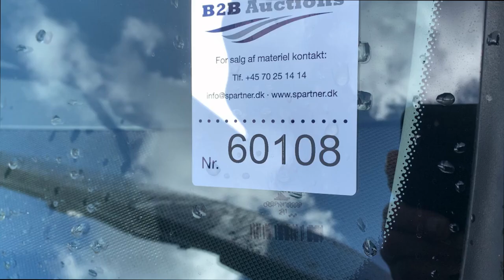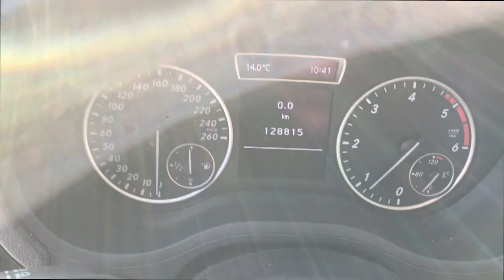B2B Auctions A/S / MERCEDES BENZ B 180, CDI, 109 HK, 80 KW, sedan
MERCEDES BENZ B 180, CDI, 109 HK, 80 KW, sedan